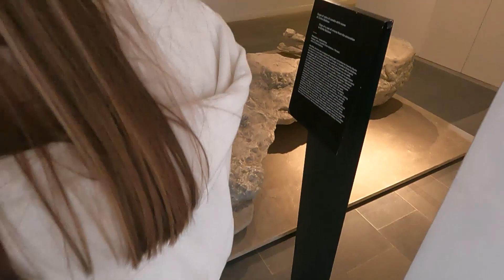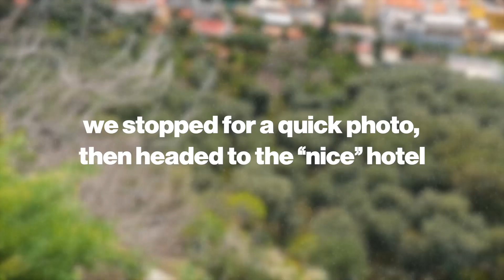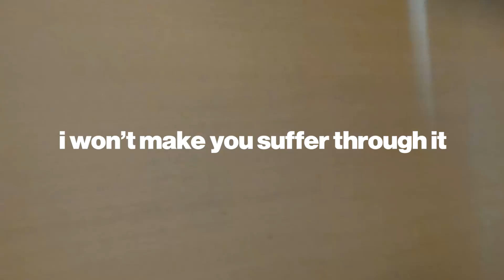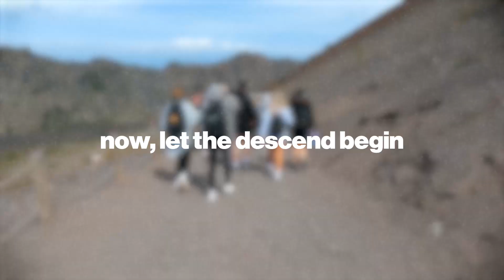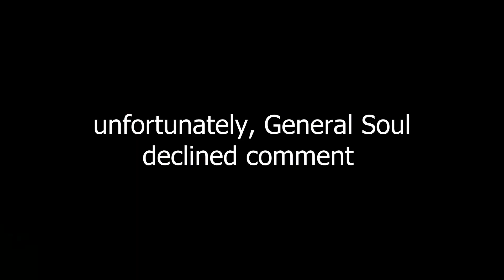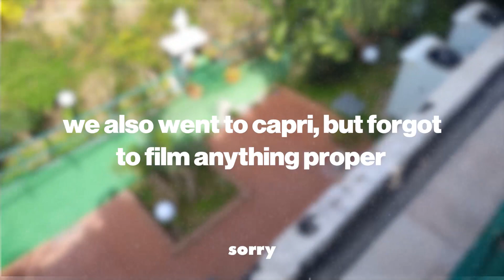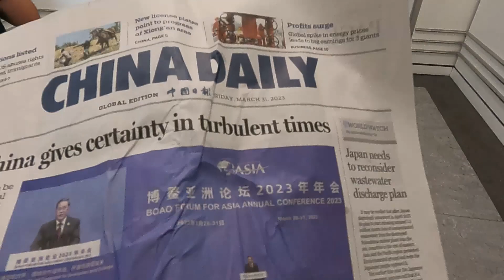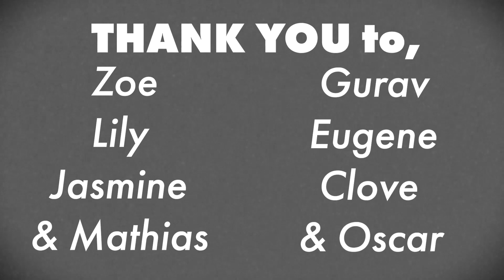A Letter to Naples, Italy | Vlog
we travelled to Naples, Italy, to experience the sites of Vesuvius, Capri and Pompeii. join us in this vlog.
The Lost City - 00:00
The Summit - 04:22
Bowling - 12:14
England - 14:00